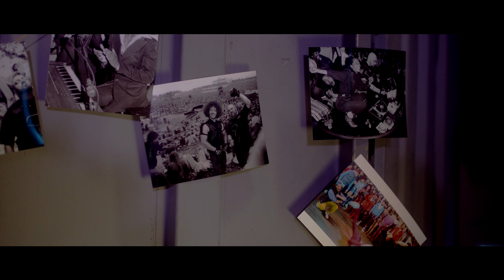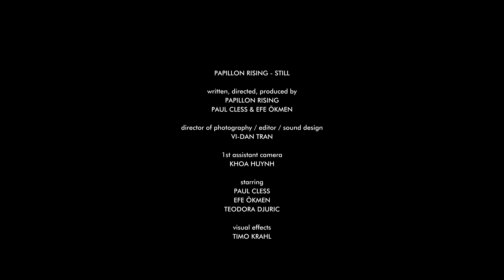Papillon Rising - STILL - Official Music Video (4K)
► Social media & music store/ streaming links & video credits BELOW. Thank you for supporting the funky butterfly! P. & EFF

"STILL" written, produced, performed, mixed & mastered by PAPILLON RISING